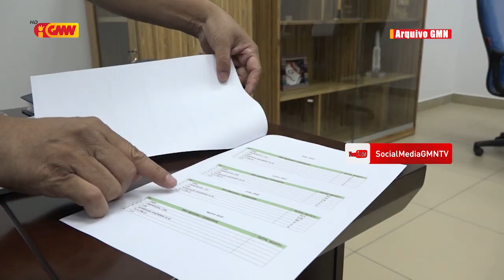Durante Fulan 3 nia laran SERVE rejista Kompañia Foun 1500